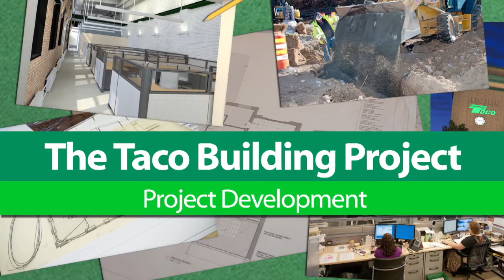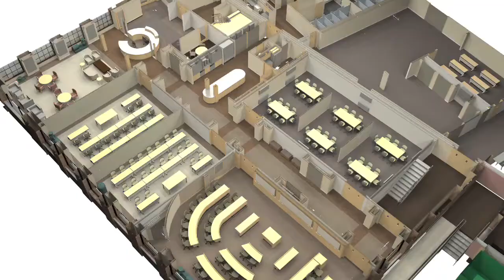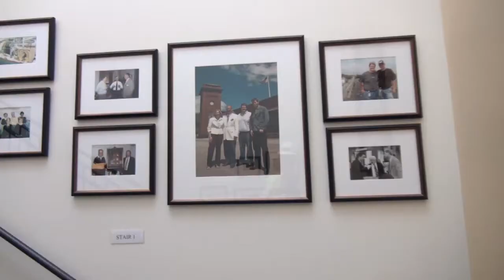Project Development: Taco Innovation and Development Center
The Innovation and Development Center is bringing learning at Taco into the 21st century. Key contributors to the project, including Kyle Lloyd and Ron Simoneau of Shawmut Design & Construction, Stephen Baker and Peter Lofgren of Baker Design Group, and Chris Integlia and Kyle Adamonis of Taco discuss how the project has taken shape and evolved throughout its inception and design phases as well as the construction process.

About this video series:
The video story "Into the Future: Taco Innovation and Development Center" explores many aspects of the building project as it progresses, and provides insights into the company, its partners in the project, and the special nature of this undertaking.